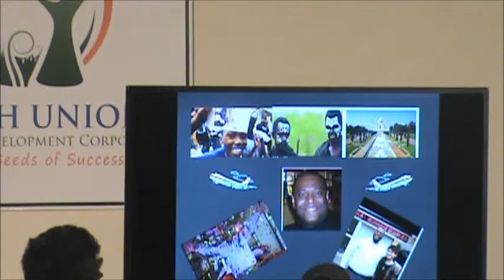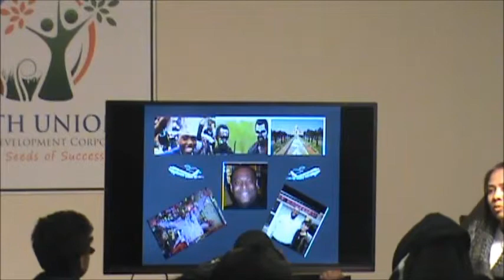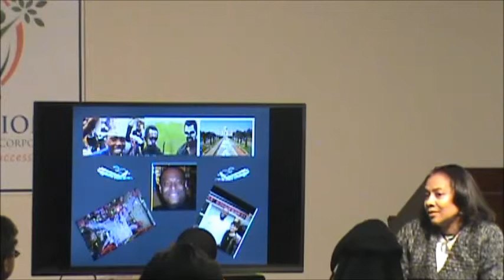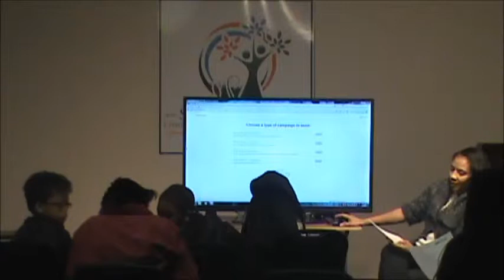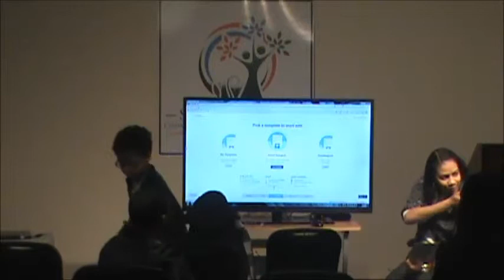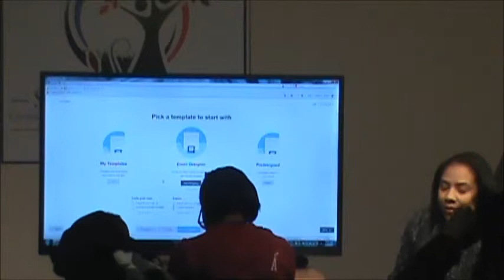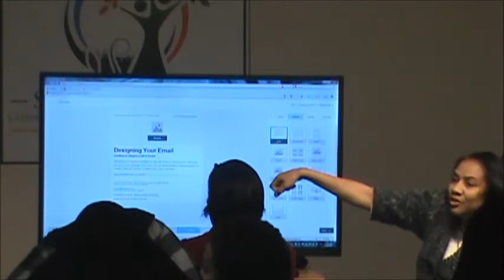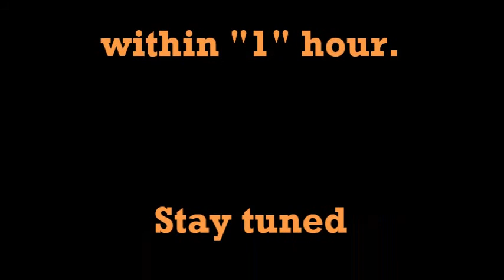The STEM Foundation - Mail Chimping 101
This is an easy learner lesson for MailChimp taught by Coach M (Mrs. Monique LaCour of Center Stage Group) on 1/18/2014 for The STEM Foundation students.

Thanks for sharing your many gifts, Coach M.